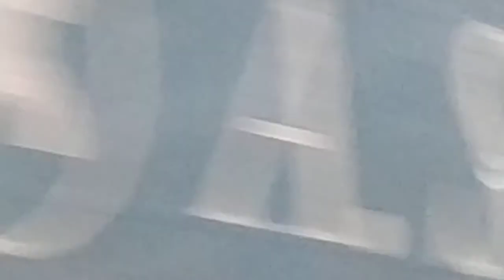Хочется жить и дышать!!!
Хочется жить и дышать воздухом. Оставить нашим детям, внукам чистоту после себя. Производственники загрязняют экологию. Что ждёт наших потомков...